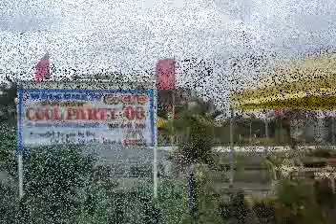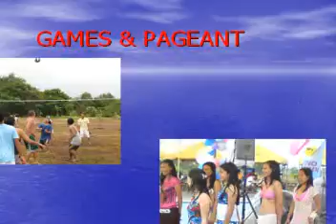TEAM3GER POSTEMA HARDIN CAVITE 2006